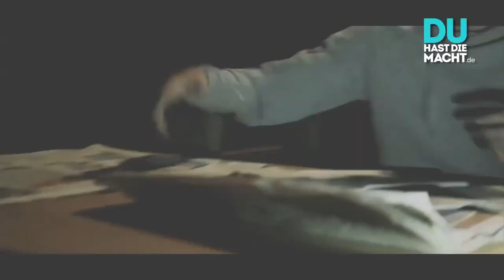Meine Stimme: Nahost & Waffenpolitik! (RAPUTATION STAFFEL 1)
Wahrscheinlich hören nicht viele Präsidenten Rap -- zumindest geht es so Hans-Gert Pöttering, dem Ex-Präsidenten des Europäischen Parlaments (CDU). Für RAPutation macht er eine Ausnahme -- und antwortet direkt auf den Track "Meine Stimme" von ATZ, in dem der 18-jährige Rapper aus Halle an der Saale über die deutsche Waffenpolitik, den Nahen Osten, Islamfeindlichkeit und die Macht des Volkes rappt. Was sagt Hans Gert Pöttering zu ATZ's politischer RAPutation-Message?